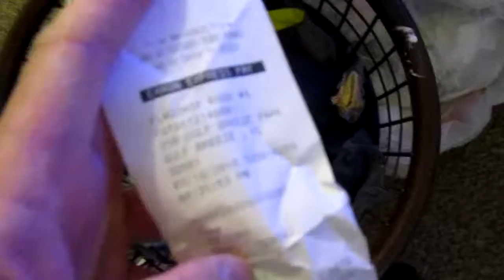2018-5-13th: From the 2nd 64GB card. All these eleven (11) videos from 152-0594 or MVI 0594 to 152-0607 or MVI 0607 were recorded on May 2nd, 2018.